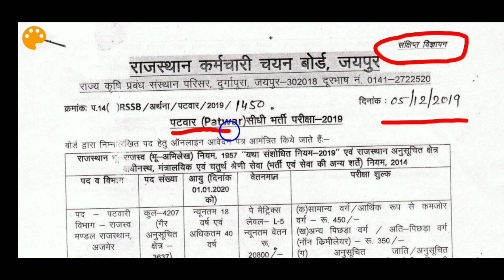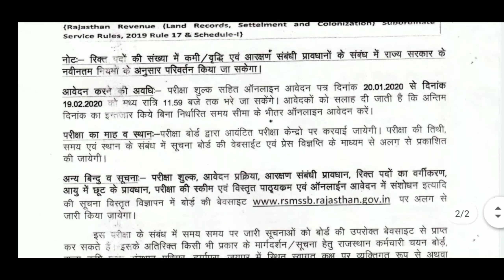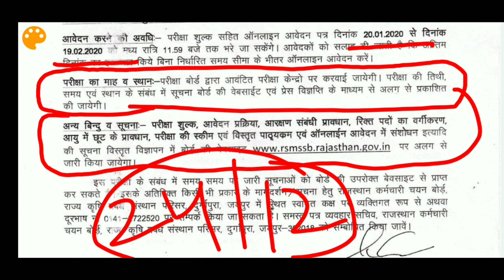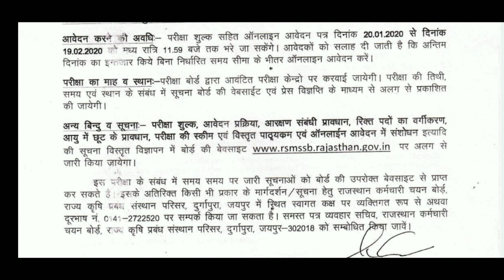पटवारी भर्ती विज्ञप्ति जारी || Patwari bharti 2019 || Patwari vacancy 2019 rajasthan | Padhley India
video details

Patwari Vacancy 2019 latesat news
राजस्थान पटवारी भर्ती 2019 नोटिफिकेशन
Rajasthan patawari bharati news
rajasthan patawari latesat news
Patawari
patwari Notification2019
patwarinotification
padhey india
patwari notes inhindi
patwari notification 2019 rajasthan
patwari notification 2019
news rajasthan
PadhleyIndia
patwari news update
patwari news 2019
Patwari bharti 2019
padhey india
rajasthan patwari syllabus 2019
rajasthan patwari
rajasthan patwari

padhey india,

पटवारी भर्ती प्रारंभिक परीक्षा 2020 : RAJASTHAN PATWARI SYLLABUS 2019, RSMSSB PATWAR PRELIMINARY EXAM SYLLABUS PDF

rajasthan patwari bharti latest news, patwari bharti latest news
Rajasthan Patwari Bharti 2019 | पटवारी भर्ती राजस्थान 2019 नोटिफिकेशन, आवेदन प्रक्रिया,योग्यता, syllabus|rsmssb patwari syllabus pdf|rajasthan patwari Bharti Selection Process!

Rajasthan Patwari Exam Pattern in Hindi rajasthan patwari bharti 2019 notification and application process

राजस्थान पटवारी भर्ती 2019 के एग्जाम पैटर्न,सिलेबस | Rajasthan Patwari Pre or Mains Exam Update

Rajasthan Patwari Bharti 2019 Qualification,Form,Age,Syllabus | Rsmssb Patwari Vacancy

राजस्थान पटवारी भर्ती 2019 खुशखबरी राजस्व मंडल ने जारी किए आदेश विज्ञप्ति Patwari Requirement Date, padhley India
Rajasthan Patwari Bharti requirements
Rajasthan government requirement Jobs
Rajasthan Patwari notification date
Rajasthan Patwari exam date Official Notice
RSMSSB Patwari Bharti Notification Soon

Thanks !